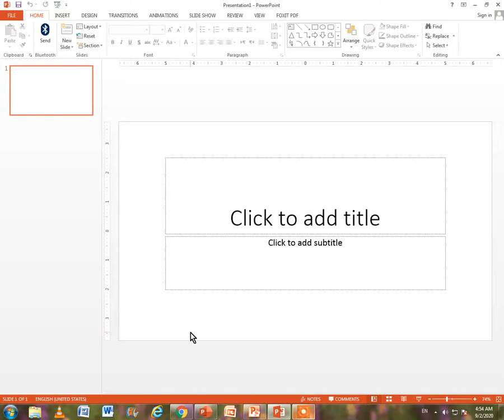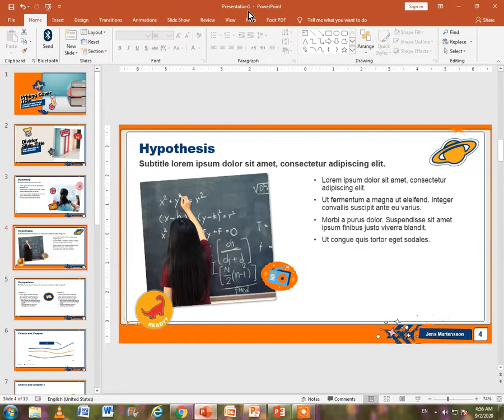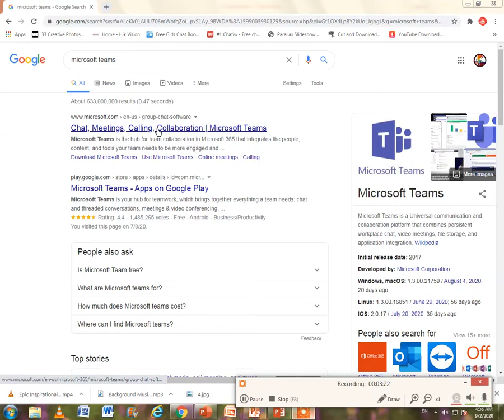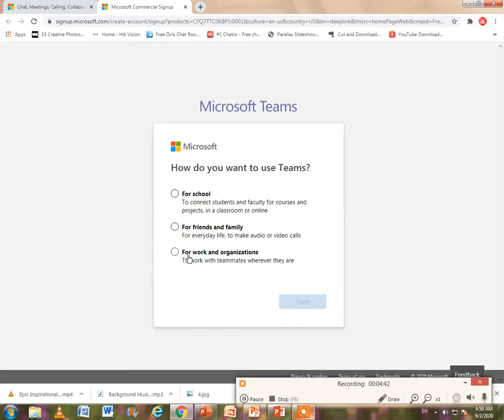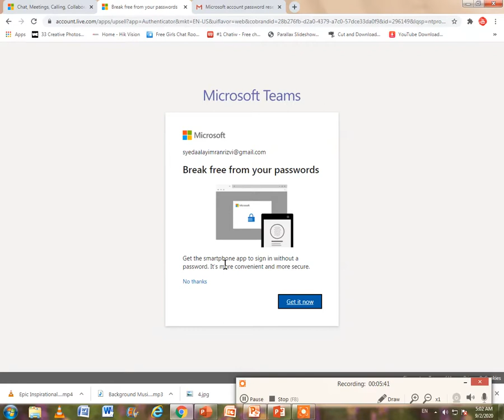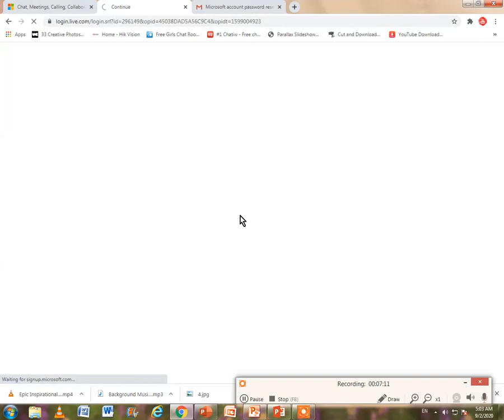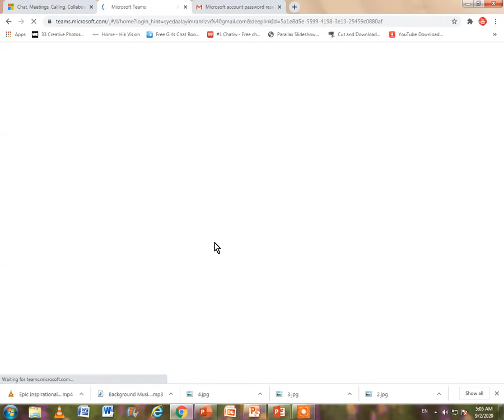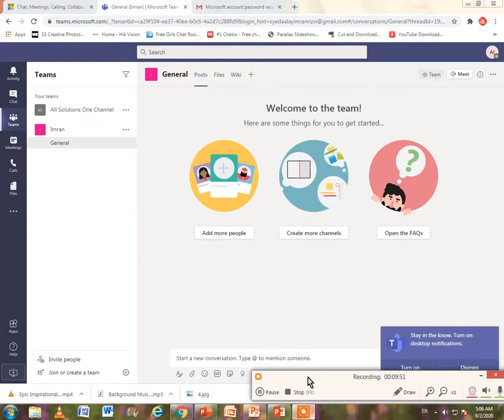Information│ How to use online themes of MS PowerPoint and sign up in Microsoft Teams?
Microsoft PowerPoint 2016, 2013 and 2010, 2007
1. Click on new option
2. Then click online themes
3. But 2010 , 2007 is not available for online themes.

Microsoft Teams or MS Office 365
1. SIgn up in MSN.or Gmail and Your number
2. Then Sign up with Microsoft Teams
3. Sign in with your ID or password.
4. Click on Work and Organizations
5. Use direct web or app.

Information │How to download free pdf or ppt templates then convert online pdf to ppt?

Also comments for any suggestions, editing and ideas.